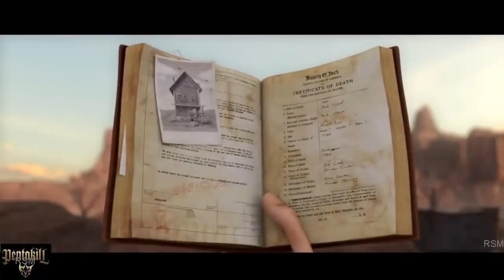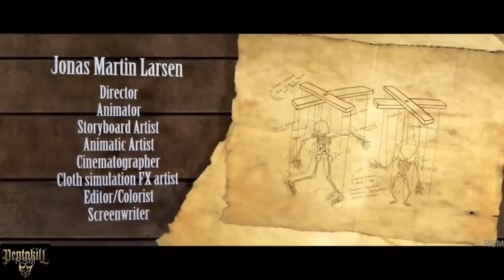Phim hoạt hình 3D - kẻ thù lớn nhất của thần chết